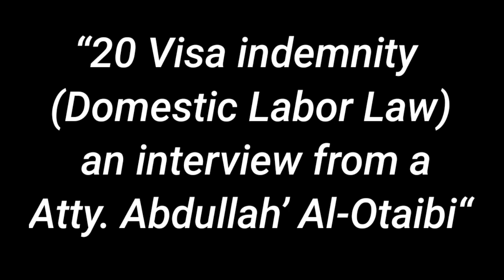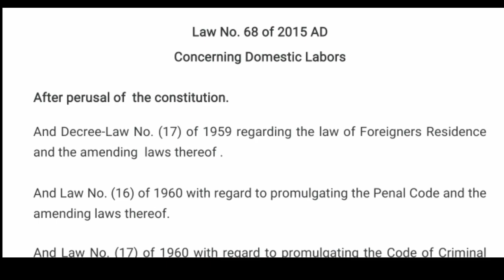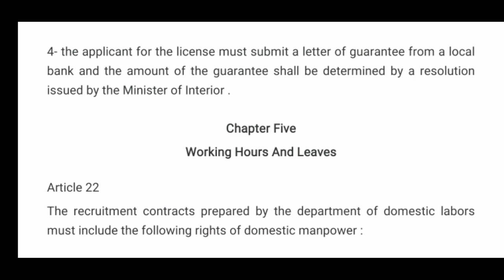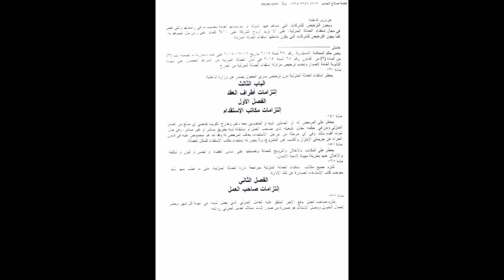“20 Visa Indemnity (Domestic Labor Law) An interview from Atty. Abdullah’ Al-Otaibi“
The Advocates Lawyer of Dar aAl-dajani Law Office Atty. Abdullah hathal Al-Otaibi